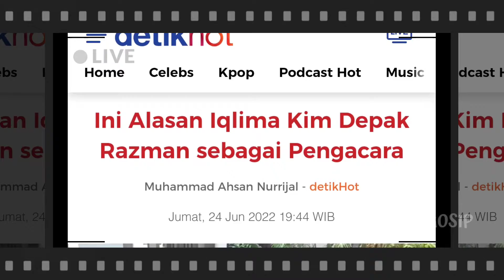📢Ini Alasan Iqlima Kim Depak Razman sebagai Pengacara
Razman Arif Nasution didepak Iqlima Kim sebagai kuasa hukum. Hal ini kemudian ramai menjadi sorotan publik.

Ramainya Razman didepak Iqlima karena sebelumnya pengacara berdarah Batak itu merupakan orang yang paling vokal mengenai masalah dugaan pelecehan seksual yang dialami oleh mantan asisten Hotman Paris itu.

Dalam sebuah kesempatan konferensi pers, Iqlima Kim didampingi kuasa hukum barunya, Abdul Fakhridz Al Donggowi membeberkan alasan pencabutan kuasa terhadap Razman Arif Nasution. Menurut ibu satu anak itu, hal ini telah dipikirkannya sejak lama.

"Untuk pencabutan kuasa, aku sudah pikirkan beberapa minggu belakangan ini," kata Iqlima Kim di kawasan Senopati, Jakarta Selatan, Jumat (24/6/2022).

"Setelah pertimbangan yang cukup matang, tanggal 11 Juni itu pencabutan kuasa, tapi aku kirim tanggal 16 Juni. Tanggal 18 Juni, aku hubungi bang Abdul untuk mendampingi aku," ujarnya melanjutkan.

Kemudian, Abdul Fakhridz menjelaskan bahwa saat ini posisi Razman Arif Nasution dan kliennya tengah sama-sama menjadi terlapor di Bareskrim Polri atas laporan dugaan pencemaran baik dari Hotman Paris.

Oleh karena itu, pencabutan ini merupakan salah satu langkah agar keduanya dapat fokus dengan masalah yang dihadapinya.

"Alasan logisnya, posisi Razman dan Kim terkait laporan di Bareskrim itu sama-sama sebagai terlapor," terang Abdul Fakhridz.

"Jadi, agar sama-sama lebih fokus saja dan tidak perlu memikirkan diserang sana-sini, agar lebih tenang, lebih fokus. Akan lebih baik. Pertimhangannya memang masalah kenyamanan," jelasnya.

Saat ditanya soal alasan lain, pihak Iqlima menyebut soal sindiran Razman ke Hotman. Razman Arif Nasution yang terus saling sindir dengan Hotman Paris dan membuat Iqlima Kim kecewa, Abdul Fakhridz tidak membantah hal ini.

"Ya itu salah satunya. Tapi itu alasannya logisnya itu. Tapi memang harus fokus," pungkasnya
Berita terkini
Berita viral terbaru di sosmed
Berita heboh artis terkini
Berita heboh hari ini
Bang gosip